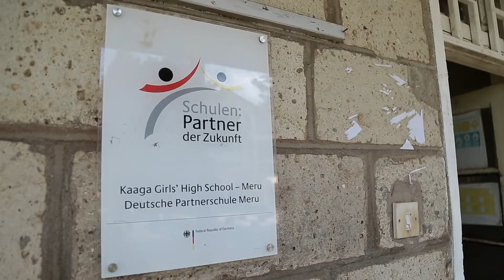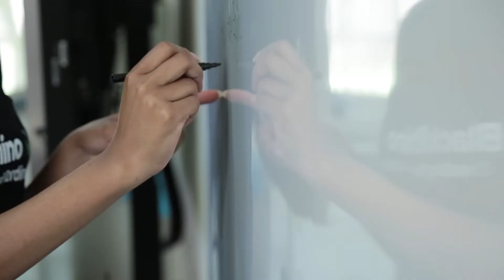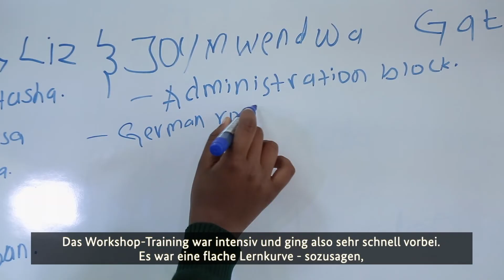360 VR | Kaaga Girls' High School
The aim of the project was to give the participating German learning students a unique opportunity to familiarize themselves with the technology behind virtual reality (VR) and 360 videos.

The reason for doing so was to present 360-degree films and VR as a medium for learning and creativity.